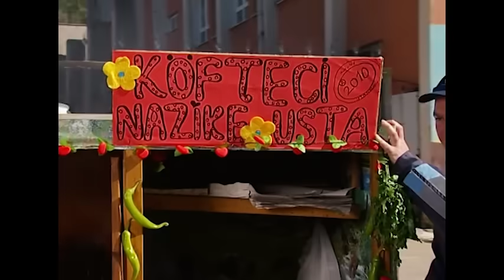Metin Tekin Okulda Köfteci Açarsa 159. Bölüm